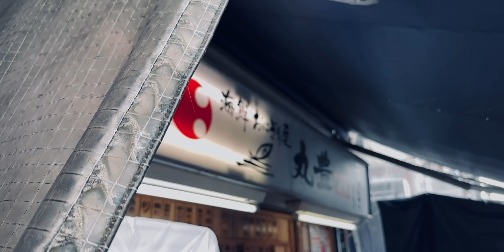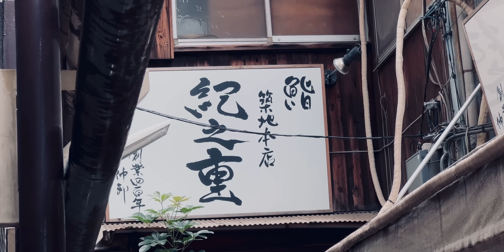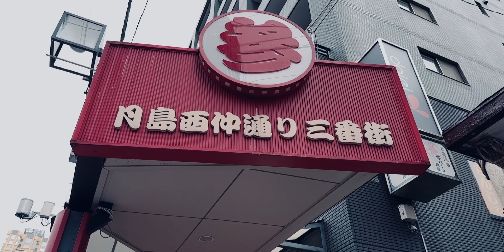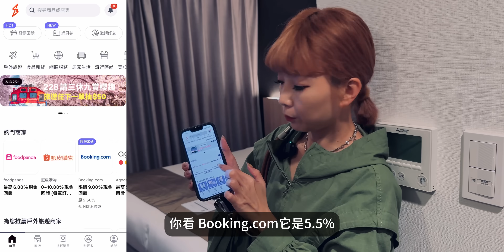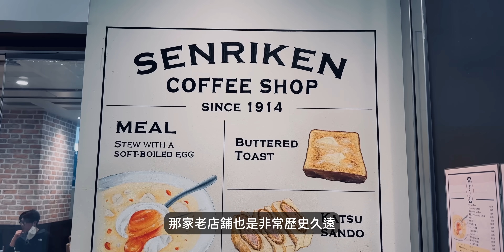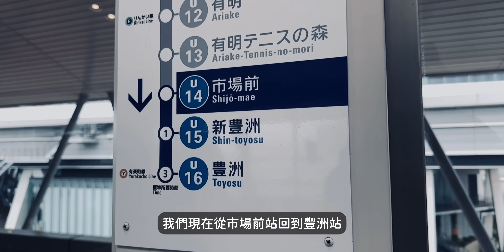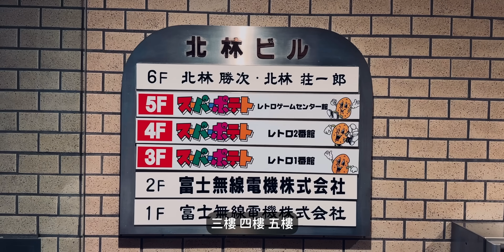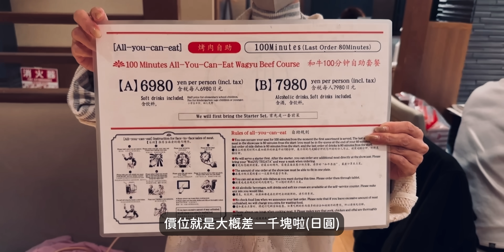🇯🇵東京自由行精選 第二章：築地、豐洲LaLaport、秋葉原、月島｜老辣妹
這一集還有一個很大的重點
雙手奉上ShopBack老辣妹的專屬連結🔗
（透過註冊連結註冊可獲得$100獎勵金！）

看完日本影片如果燒燒的，就一起來規劃我們的下一趟旅行吧！
把ShopBack打開，點開Booking.com或是kkday
把飯店和票券都訂起來～
回饋的現金我可以跟你們相約拉麵店吃一碗拉麵謝謝自己👍
而且原本在訂房網站或是訂票網站的優惠還是依舊存在
ShopBack真的是多賺到的！
最後分享一下，影片中我的累積回饋金額是$2077
到了上片這一天
我的回饋金額已經來到2976.51元！. 原來我有這麼常消費是不是🤣
（但好加在我還有ShopBack現金回饋）

「東東京」顧名思義是個分區的概念
是指東京的東側地區
通常指台東、墨田、江東、足立、江戶川、葛飾以及荒川區的城東7區
甚至有一派會浪漫的把東東京視為充滿下町情懷的必逛區域！

自從晴空塔的開發完成後
以及清澄白河的首家藍瓶咖啡影響之下
東東京又展開不同的旅遊風貌～

這次幫大家整理幾個比較相近的景點
相信看完以後，對於排行程的順暢性或是靈感激發來說
多多少少都會有些幫助喔！

【築地】

【月島 / 佃島】

【豐洲】

【秋葉原】

章節
0:00 Open
0:57 築地
7:53 月/佃島
13:30 豐洲
29:09 秋葉原
33:39 Ending

【辣一個娛樂影音工作室】
歡迎各大企業私訊或來信洽詢影像製作與合作

影片製作/腳本撰寫/節目拍攝/直播節目製作/
產品客製化影音製作/自媒體規晝經營